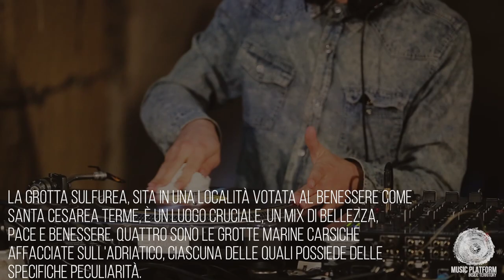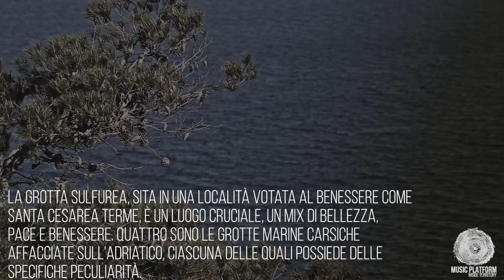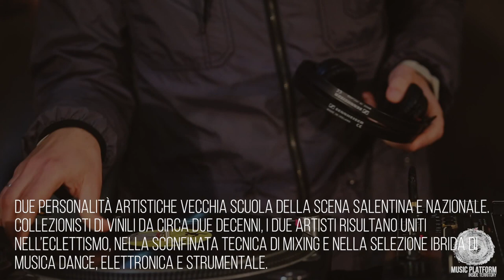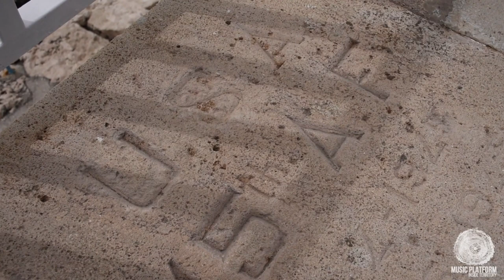MUSIC PLATFORM #06 VELVET SOUNDSYSTEM - Grotta Sulfurea (Santa Cesarea Terme)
Per il sesto episodio siamo stati ospitati dal comune di Santa Cesarea Terme per raccontare l importanza sconfinata della GROTTA SULFUREA, nella storia della località.
Un luogo cruciale, un mix di bellezza, pace e benessere che oltre alle spiccate proprietà curative e salutari della sorgente di acqua minerale all interno, è anche un luogo storico a cui sono legate delle leggende. Un dono della natura che ve lo raccontiamo a suon di vinili del duo VELVET SOUNDSYSTEM, composto dai veterani Dodi Palese e Kosmiko. Due artisti vecchia scuola della scena salentina e nazionale, collezionisti di vinili che ci trasportano dalla Deep Techno fino alle origini della Funky Disco, passando per le sempreverdi sonorità della musica House.
BUONA VISIONE.!!!

-Audio equipment: Top End Service di Coladomenico Amedeo
-Graphic: Schizoid Creative Art

Un ringraziamento speciale a:
"Studio dentistico Stefanelli"